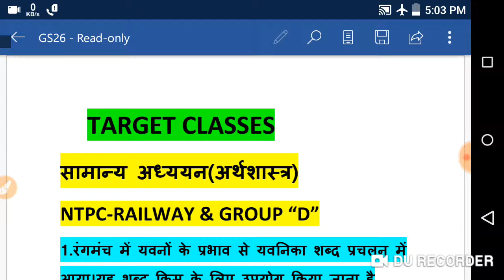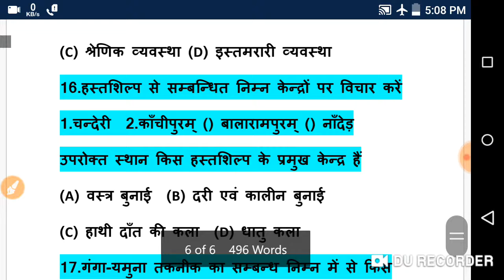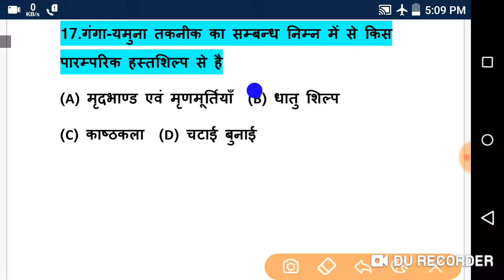सामान्य अध्ययन(अर्थशास्त्र)के अति महत्वपूर्ण प्रश्न।